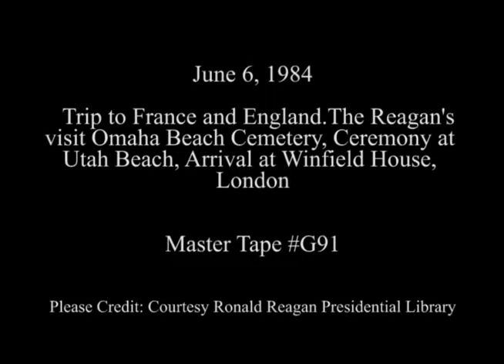President Reagan at Utah Beach Ceremony with Allied Leaders on June 6, 1984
Full Title: Trip to Normandy, France, President Reagan arrives at Omaha Beach Visitor Center, greets President Francois Mitterrand, President Reagan, Nancy Reagan Visit American Cemetery, Teddy Roosevelt Jr.'s Grave at Omaha Beach Cemetery, Ceremony at Utah Beach with other Allied countries, Arrival at Winfield House in London, England on June 6, 1984

Transcript: N/A

Production Date: 6/6/1984

Access Restriction(s):Unrestricted
Use Restriction(s):Unrestricted